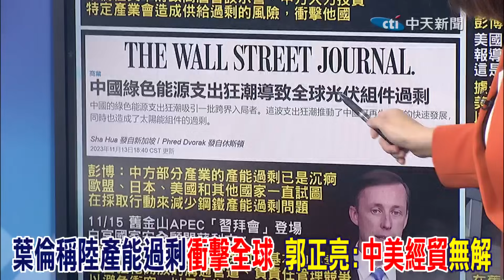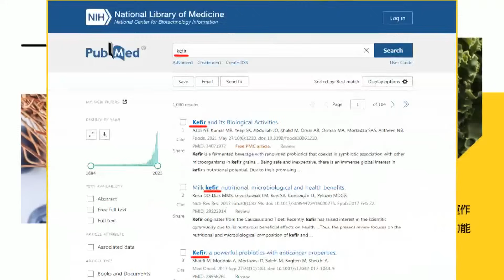葉倫稱陸產能過剩"衝擊全球" 郭正亮直言:"中美經貿"恐無解｜中美關係"走上正確道路"? 賴岳謙曝習近平將釋出"這訊息"